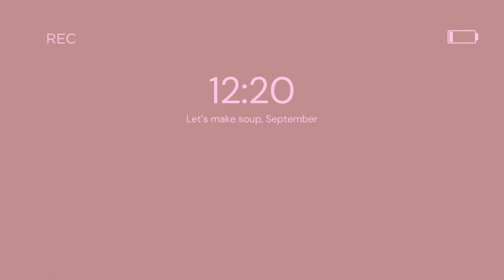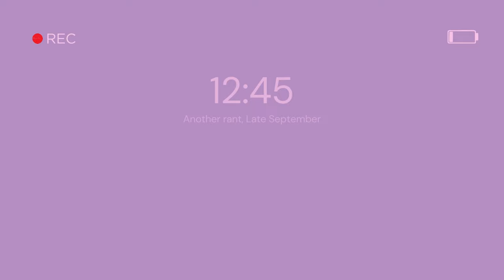Weekly Chronicles in My 30’s: why I haven't posted in a while🤧 making a veggie soup for lunch🥦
This one is short and sweet, it's to get you guys prepared for the next chapter of my vlogging journey!

Follow what I'm reading on Fable--it’s free!

YOU MATTER!!

National suicide prevention hotline: 988
Text crisis text line: TEXT HOME TO 741741

•cup of hot coffee
•drinking water
•walking
•yoga session: check out @yogawithkassandra & @SeanVigueFitness
•journaling

For sustainable fashion check out:
Savetheleaf.com